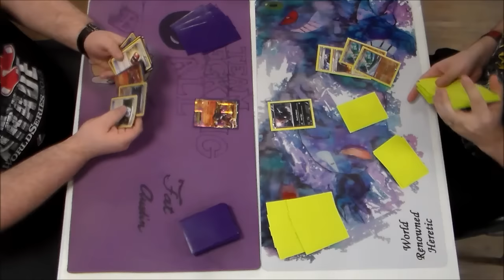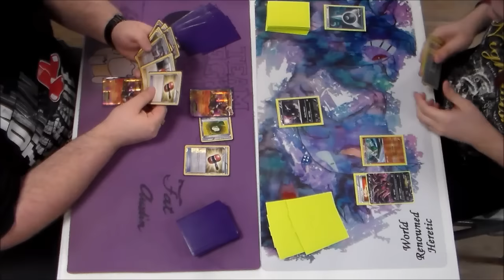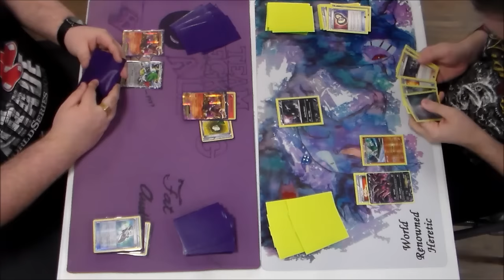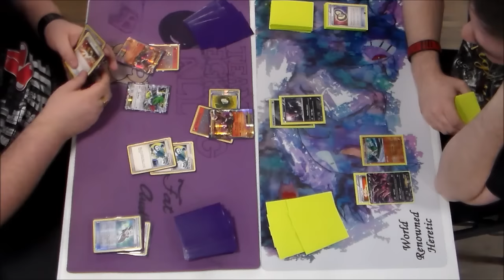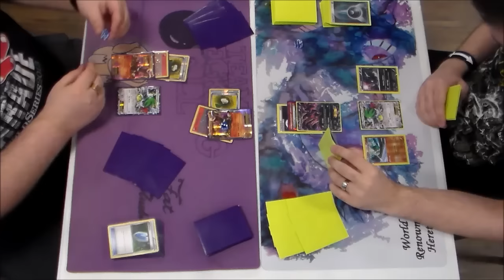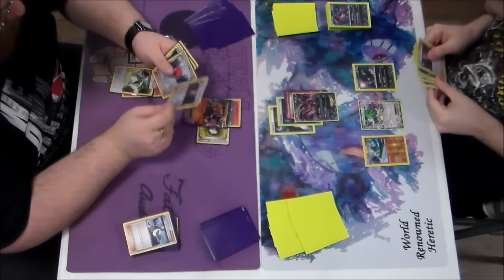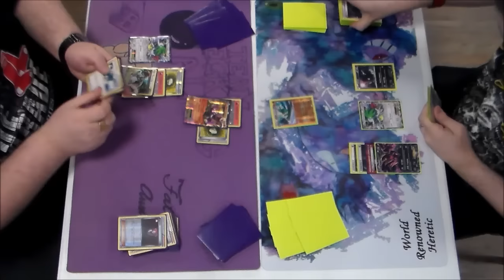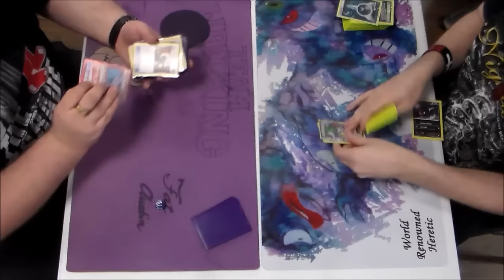Heretic (Yveltal/Zoroark/Gallade) vs Austin Goen (Houndoom/Bunnelby)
Today I played against one of my teammates, piloting a basic YZG deck against his Houndoom/Bunnelby deck-out deck! Enjoy!